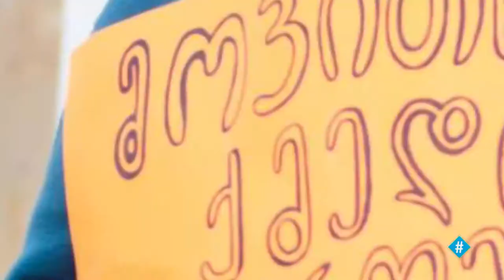1 მაისი / მშრომელთა დღე / სოლიდარობა მშრომელებს / ჰეშთეგი / Hashtag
ფოტოგრაფი: ედო მჟავანაძე
გრაფიკა: გიორგი ხომერიკი
Credit: TV Show Hashtag